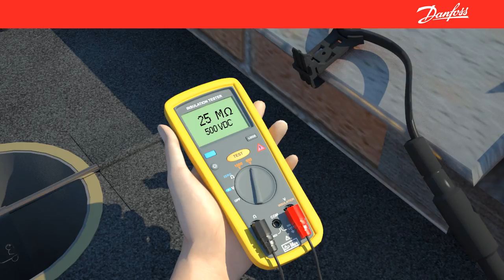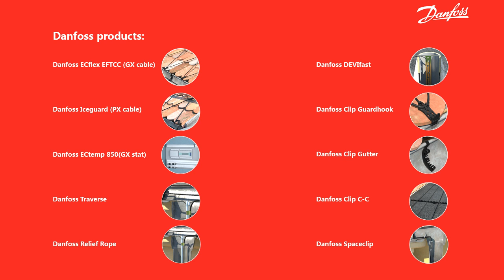Danfoss roof and gutter animation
This animation shows an installation of ice and snow melting system in roof and gutter application.